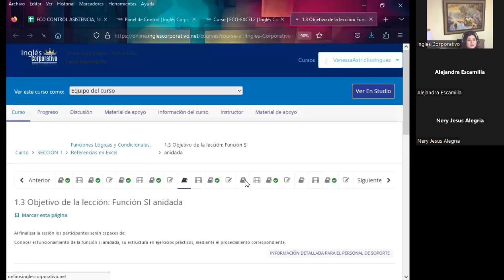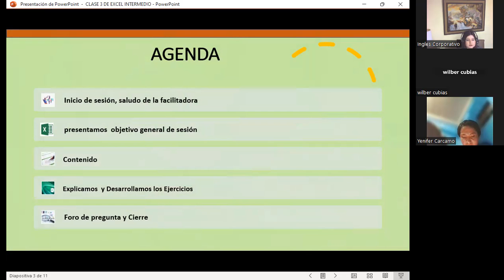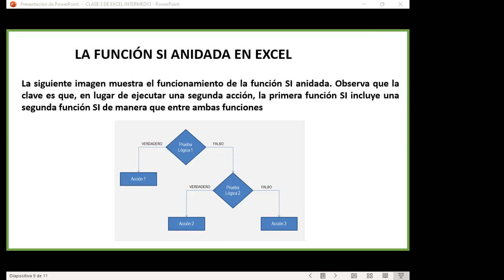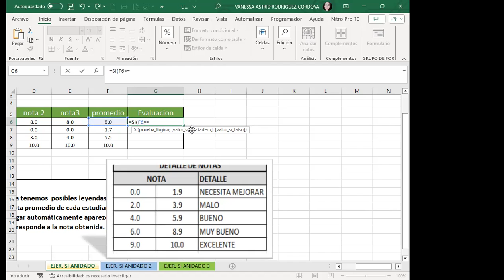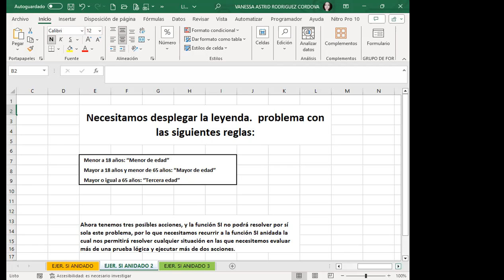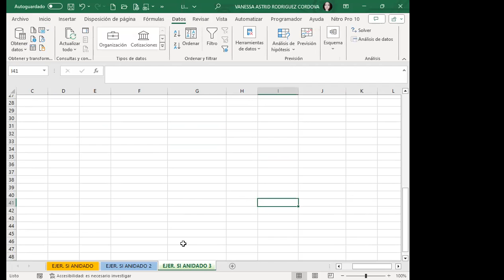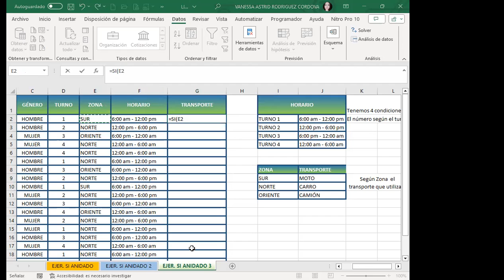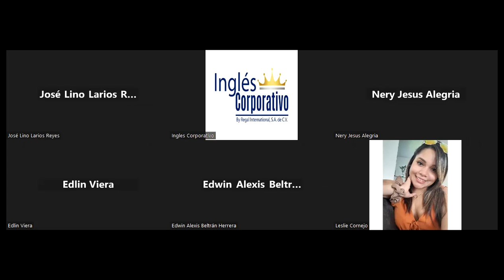Sesión03-28-09-23-IC29811-0030-2023-Rodríguez-Función SI anidada